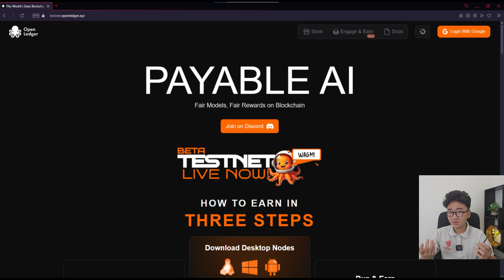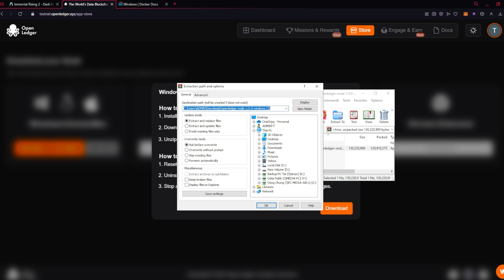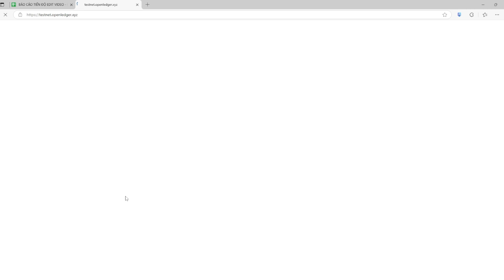Openledger Airdrop Guide | Node Setup on Windows | Confirmed Airdrop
The World's Data Blockchain for AI
! You can either run it on your Android or Windows, just make sure they are on different IPs
Timestamps:
00:00 – Intro
00:16 – Tutorial
02:31 – Outro
Links used in the Video:
💬 Have any questions? Drop them in the comments below, and I’ll be happy to help!
Right Field